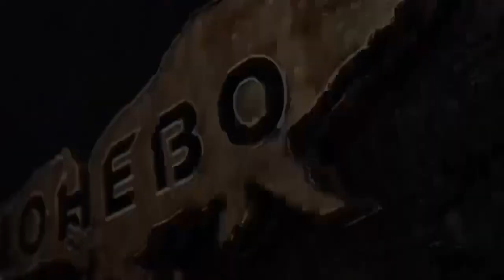First Day Pheasant hunt in Bulgaria 2018 Part 1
First Day of Pheasant Hunt where you miss most and work on swing Part 1